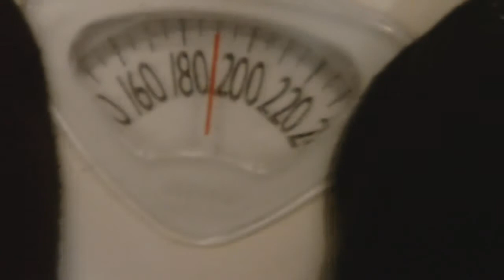PMITM 2011 Weightloss Challenge - November UPDATES